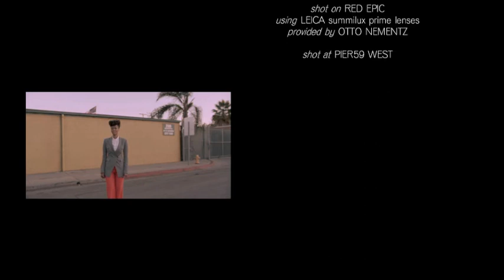Tyra Banks: Strike the Pose